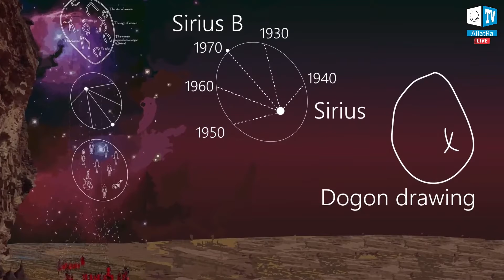Dogon People, Kaleidoscope Of Facts 3 1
Paleocontact. Alien civilizations   Disclosure of secrets. Kaleidoscope Of Facts 3_1